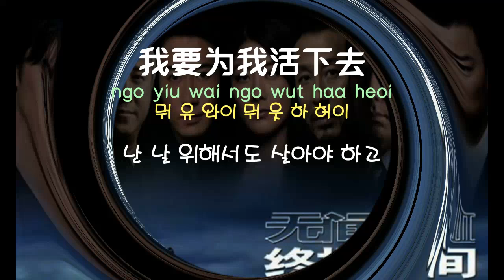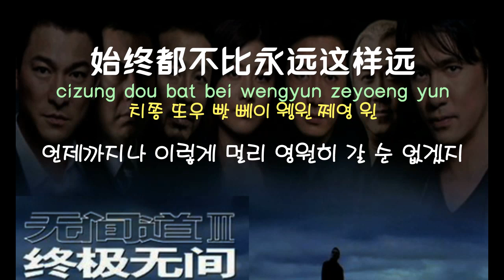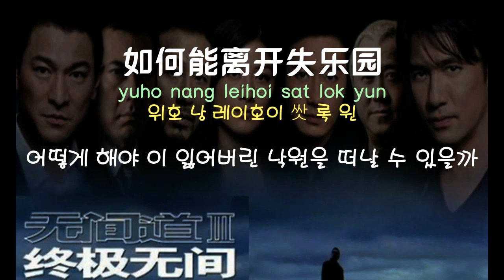[중국노래]한글가사/해석/자막/병음 유덕화,양조위(刘德华, 杨朝伟)의 무간도(无间道)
신청 : lia 님
발표 : 2002년 작곡 : 오락성(伍乐城)작사 : 임석(林夕)